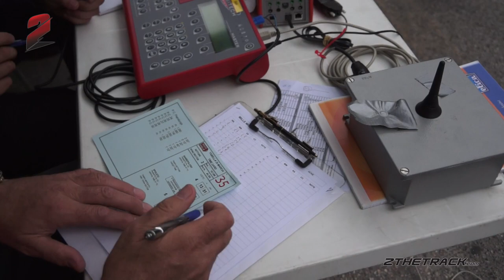Mille Miglia 2012: From Sansepolcro to Spoleto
After the lunch, the pace went up a bit, some cars went with Police escort from the city of Sansepolcro to Spoleto. Unfortunately some cars didn't reach Spoleto unharmed, a '27 Bugatti was involved in a fender-bender, and a dutch equipe had to abandon the rally due to a broken drive shaft.
In this video the cars pass through the city of Sansepolcro, and the timecheck at Spoleto.